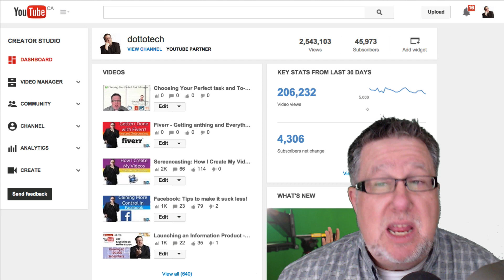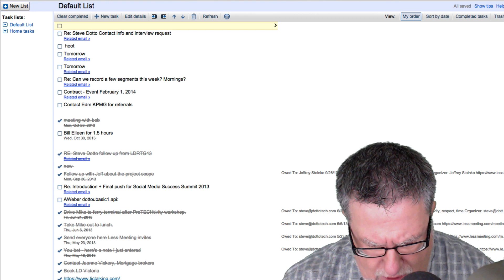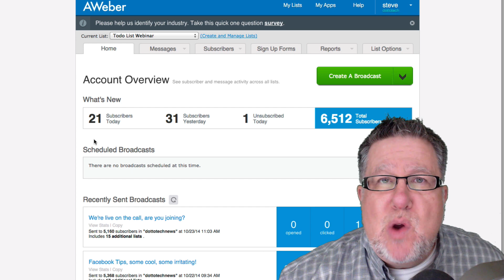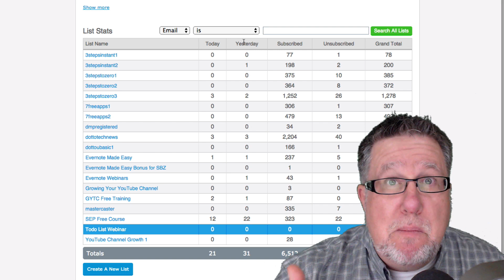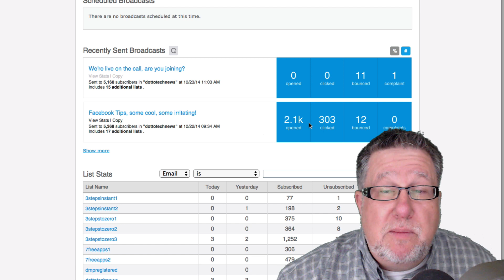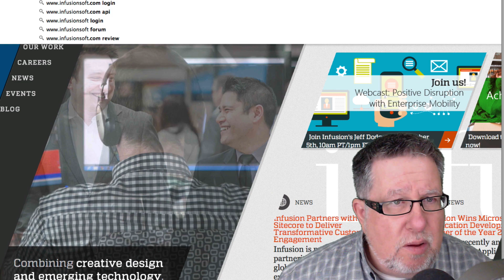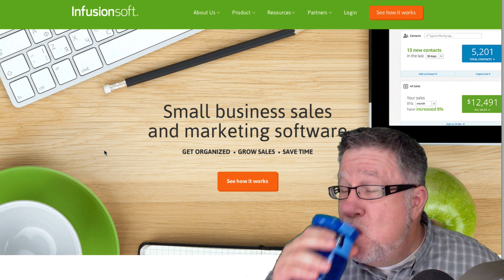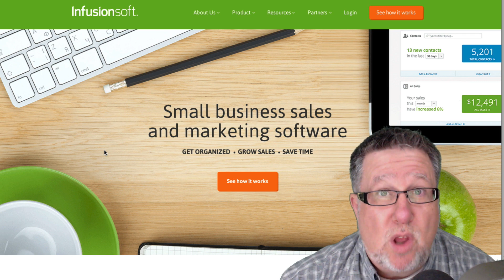Choosing Your Internet Marketing CRM - Growing Your YouTube Channel #31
I have made the decision to leave Aweber and migrate to Infusionsoft or Ontraport.

including our weekly radio show /podcast